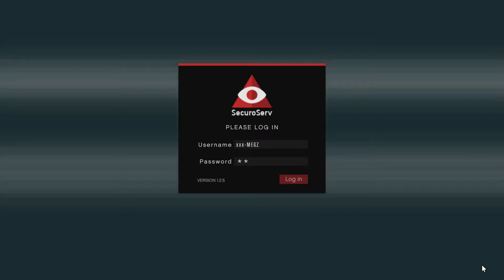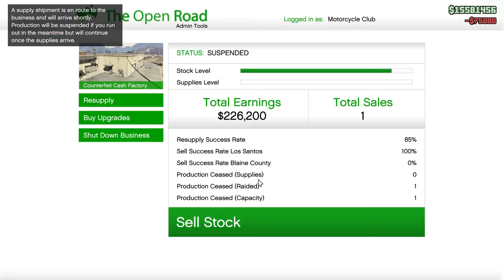بداية فقير | استعراض ممتلكاتي | GTA V Online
جيلكم يا شويه اغنيه 😂